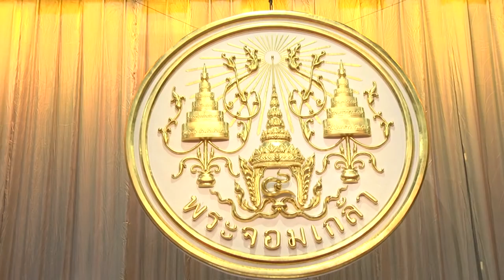พิธีพระราชทานปริญญาบัตร มจธ. ปีการศึกษา 2560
สมเด็จพระเจ้าอยู่หัวทรงพระกรุณาโปรดเกล้าโปรดกระหม่อม ให้สมเด็จพระเทพรัตนราชสุดาฯ สยามบรมราชกุมารี เสด็จพระราชดำเนินแทนพระองค์ ในการพระราชทานปริญญาบัตรแก่ผู้สำเร็จการศึกษาจากมหาวิทยาลัยเทคโนโลยีพระจอมเกล้าธนบุรี ประจำปีการศึกษา 2560 ณ ศูนย์นิทรรศการและการประชุมไบเทค โดยมี ดร.ทองฉัตร หงส์ลดารมภ์ นายกสภามหาวิทยาลัย รศ.ดร.ศักรินทร์ ภูมิรัตน อธิการบดี พร้อมด้วยผู้บริหารมหาวิทยาลัย เฝ้ารับเสด็จ ในปีการศึกษา 2560 มีบัณฑิตที่เข้ารับพระราชทานปริญญาบัตรจำนวนทั้งสิ้น 3,737 คน และในปีนี้ สภามหาวิทยาลัยเทคโนโลยีพระจอมเกล้าธนบุรี ได้มีมติเป็นเอกฉันท์ให้ผู้ทรงคุณวุฒิได้รับปริญญากิตติมศักดิ์ คือนายสนั่น อังอุบลกุล ปริญญาปรัชญาดุษฎีบัณฑิตกิตติมศักดิ์ สาขาวิชาวิศวกรรมอุตสาหการและระบบการผลิต และ พระครูสุจิณนันทกิจ (พระสมคิด จรณธฺมโม)ปริญญาวิทยาศาสตรมหาบัณฑิตกิตติมศักดิ์ สาขาวิชาการจัดการทรัพยากรชีวภาพ